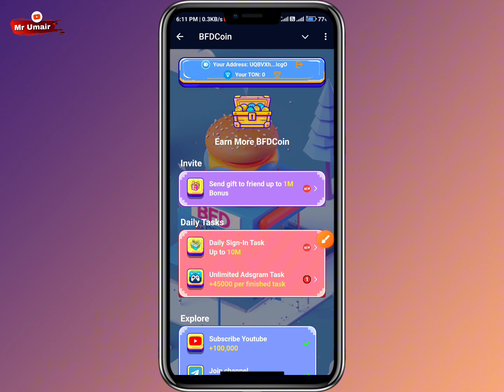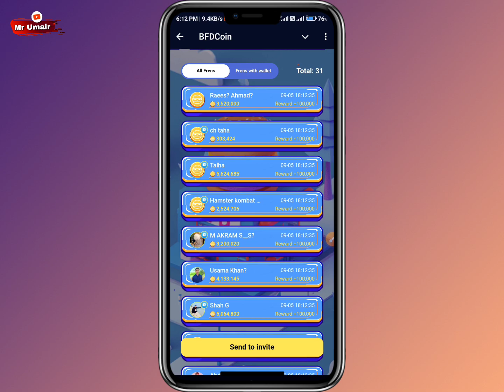New Upcoming Airdrop in October | Make $100 to $500 Easily From Airdrop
Topics Covered in This Video :

1. bfd coin new update
2. new airdrop telegram
3. online earning in pakistan without investment
4. online earning without investment
5. how to make money online
6. how to earn money online new video